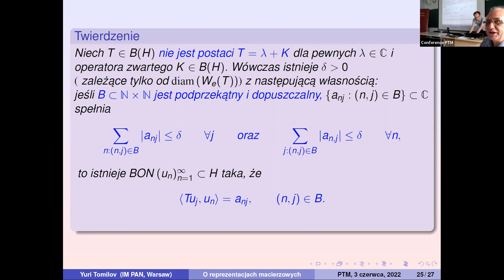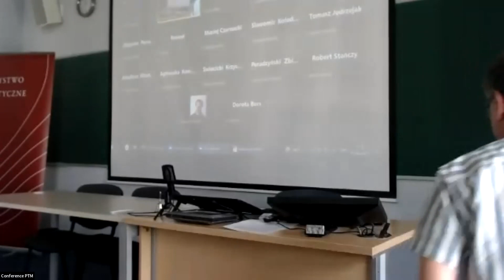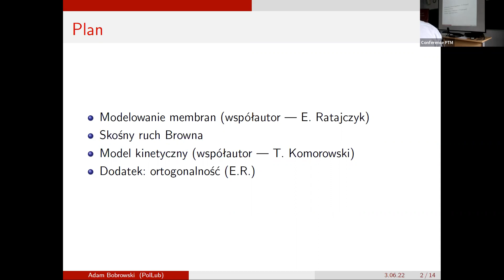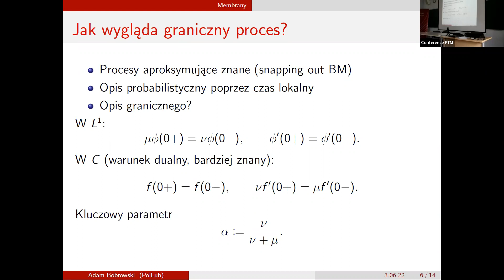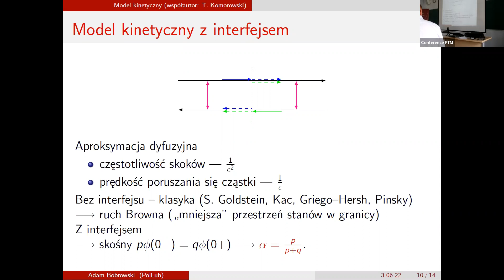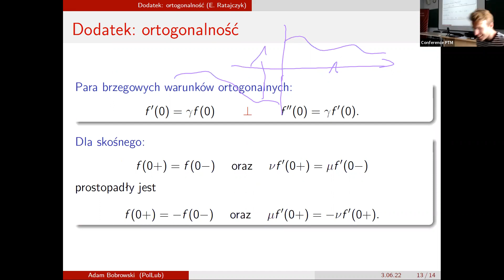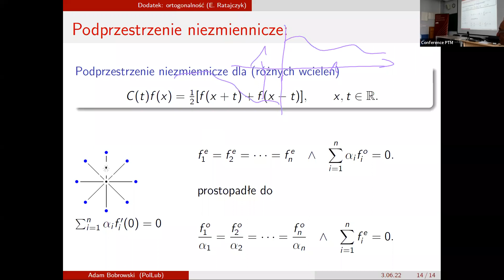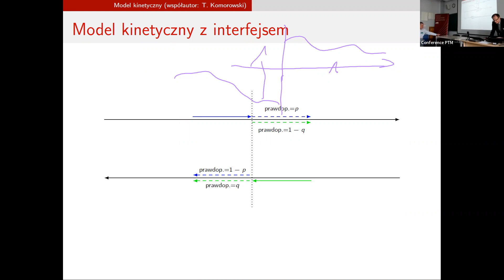O skośnym ruchu Browna, (Adam Bobrowski, Politechnika Lubelska)